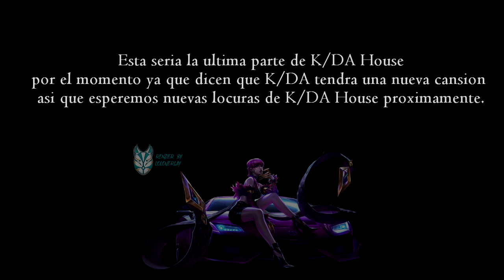K/DA House PART 4 (Final por ahora) - League of legends Funny comics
Esta es la parte 4 y final de K/DA House por ahora ya que hay muchos diciendo que K/DA tendrá una nueva canción, eso significa que veremos nueva situaciones a las 4 chicas de K/DA y por favor no le hagan mas bullying a esta Akali, y esperemos que nos digan que si se va unir una nueva integrante a K/DA, espero que les haya gustado K/DA House, pronto subiré la versión en ingles de K/DA House.

This is the 4th and final part of K / DA House for now since there are many saying that K / DA will have a new song, that means that we will see new situations for the 4 K / DA girls and please do not bully them anymore this Akali, and hopefully they tell us that if a new member is going to join K / DA, I hope you liked K / DA House, I will soon upload the English version of K / DA House.